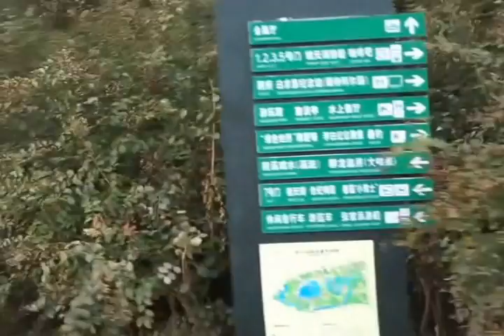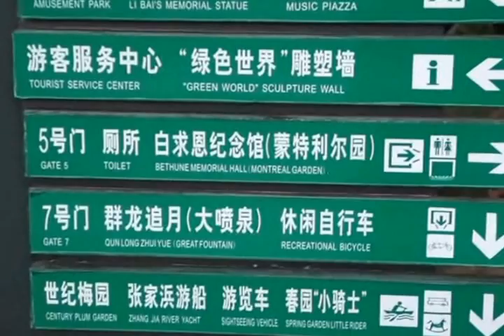Century Park - Shanghai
A great view of my favorite park in Shanghai, recorded while Rollerblading. Hope you like it and enjoy it! ^_^.